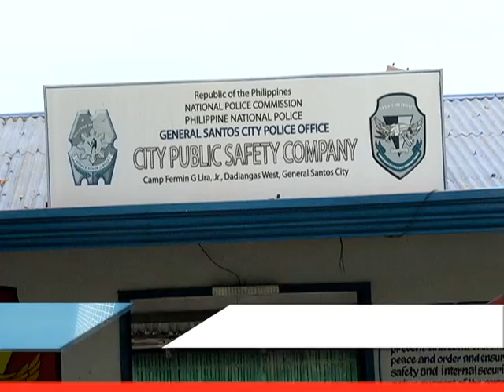BNTV - Gensan - RONDA BRIGADA - BAG-ONG LABAW - DECEMBER 10, 2015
DISIPLINA, NAG-UNANG IPATUMAN SA BAG-ONG LABAW SA CPSC! - Report ni: FAITH DANDOY